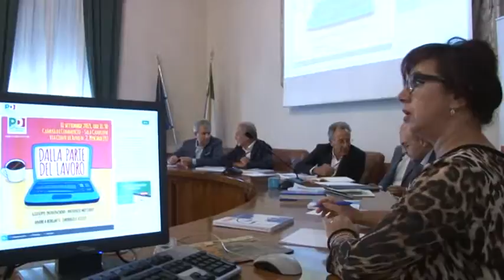Lavoro. Convegno del Pd a Pescara con Antonio Misiani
"Dalla parte del lavoro". Questo il titolo del convegno che si è tenuto questa mattina presso la la sede della Camera di Commercio e organizzato dal Pd. Saltata la presenza del neo ministro per il Sud Giuseppe Provenzano, ha partecipato Antonio Misiani, responsabile economico del Pd.